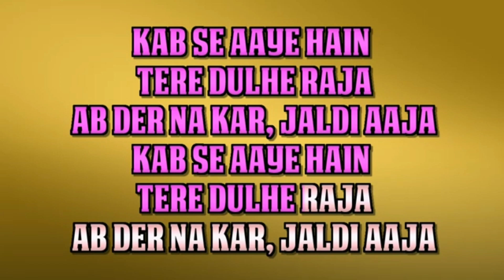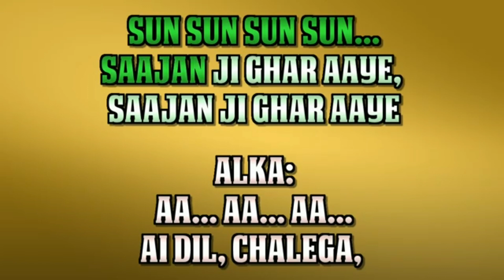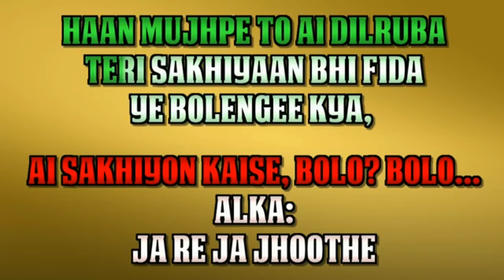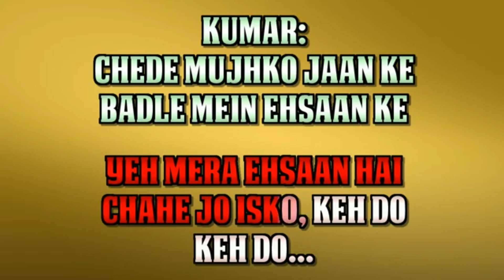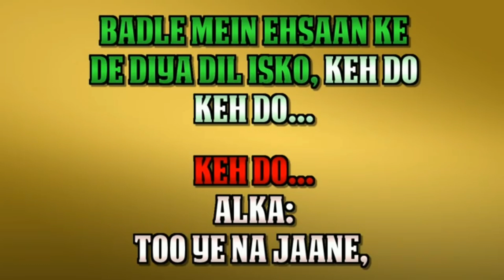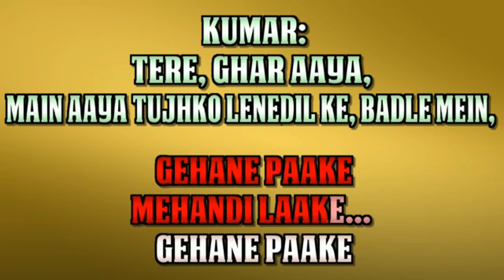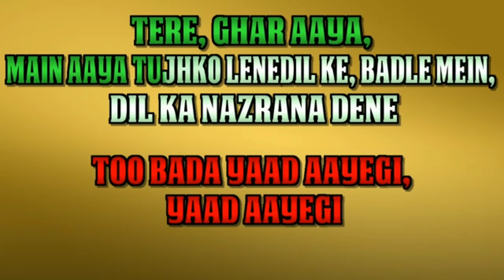Saajan Ji Ghar Aaye | Kuch Kuch Hota Hai | For Male Karaoke | Sanya Shree❤️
In this wedding season enjoy with this new karaoke.

Song Name : Saajan Ji Ghar Aaye
Singers: Alka Yagnik and Kumar Sanu

Keep Singing Along!!